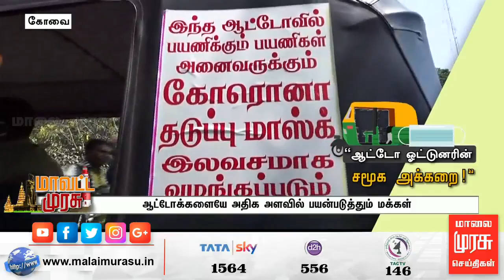சமூக அக்கறையுடன் சேவை புரியும் ஆட்டோ ஓட்டுனர்